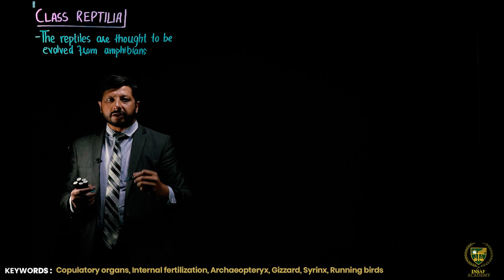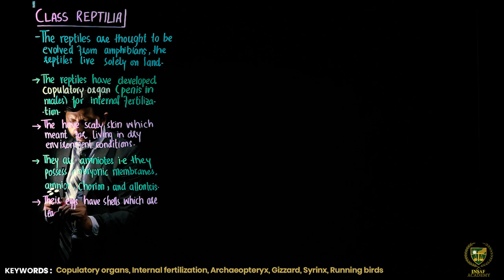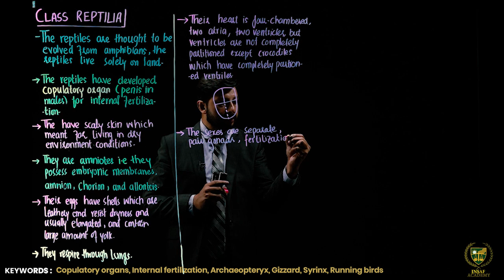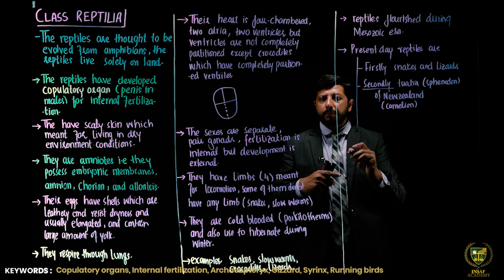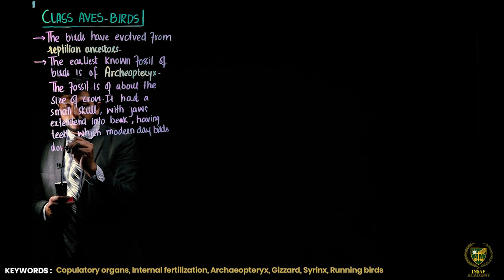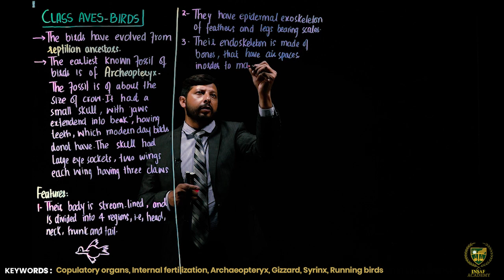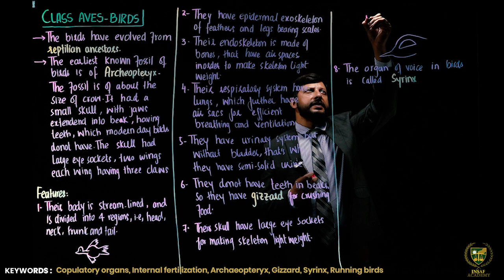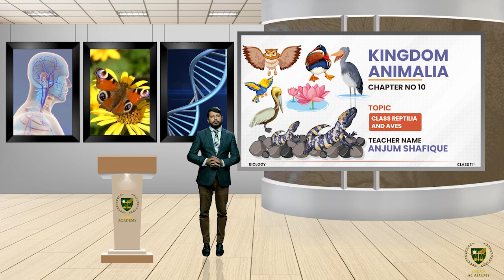Class Reptilia and Aves || 11TH BIOLOGY || CHP 10 || LECTURE 30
In this lecture, we will study about the Class Reptilia and Aves.